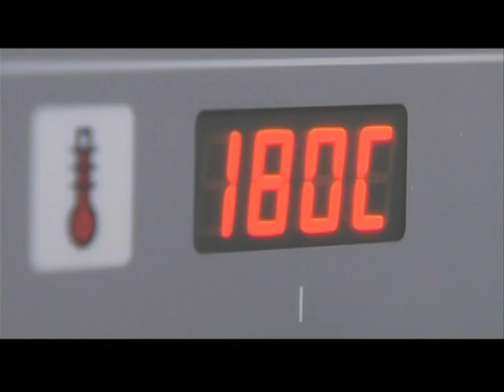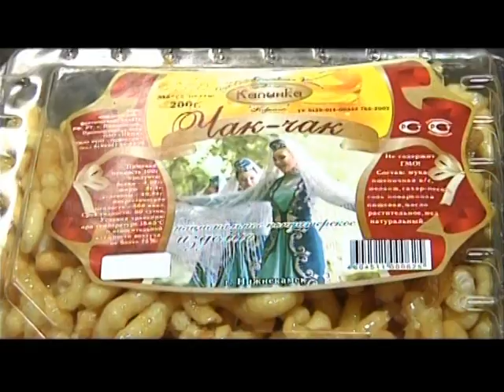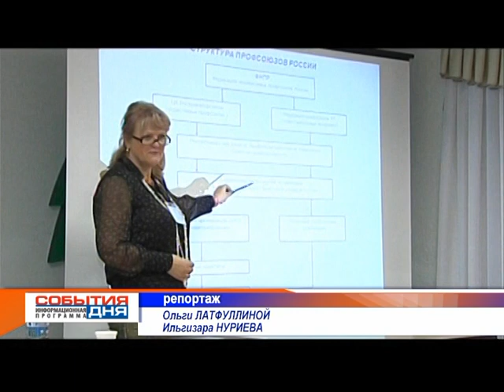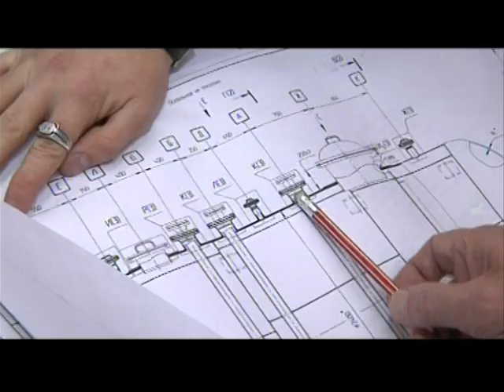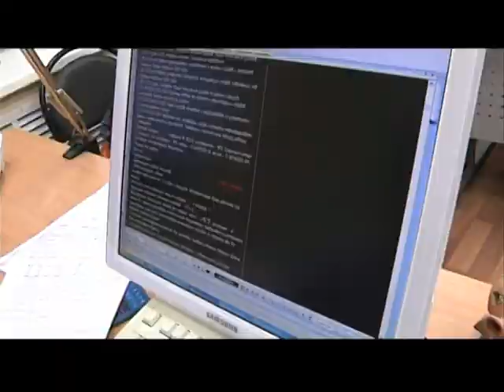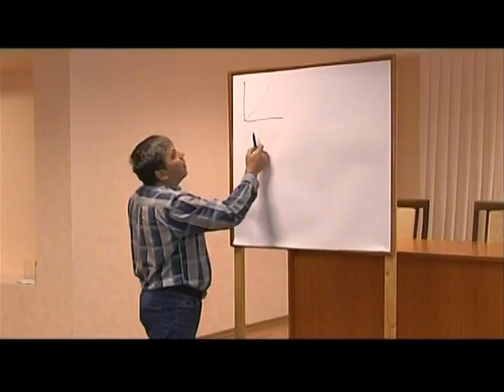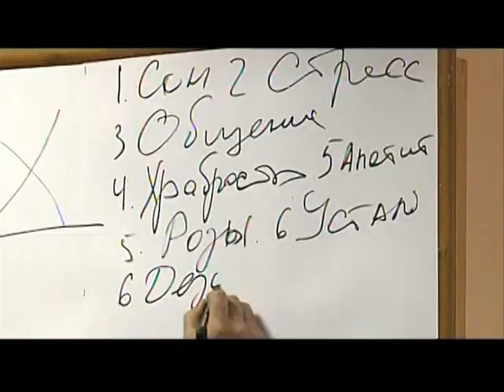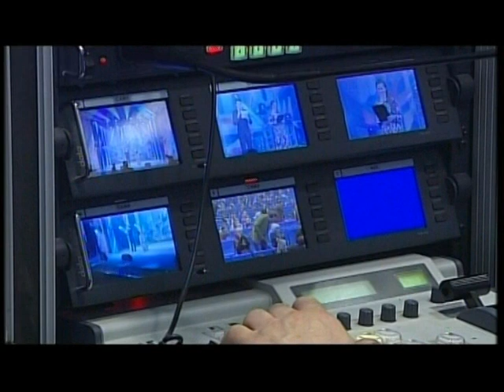Выпуск новостей СОБЫТИЯ ДНЯ от 19 11 13 телеканал ВТС Нефтехим